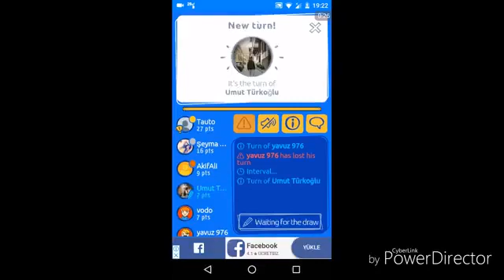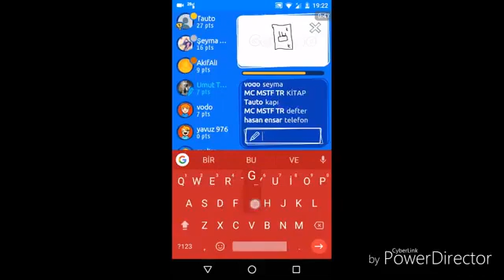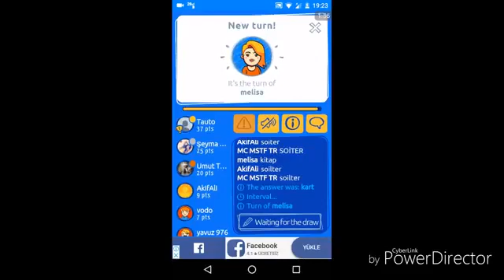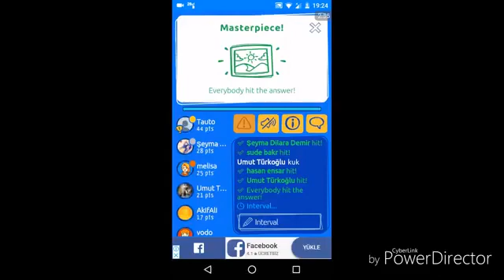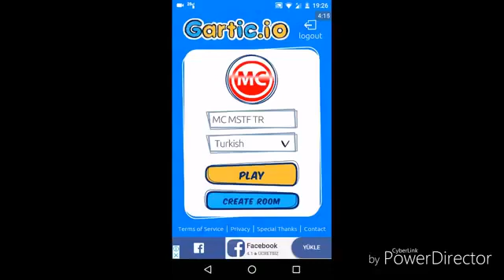Mobil Oyunlar #3 - Gartic.io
Oyunun Adı :
Gartic.io - Draw , Guess WIN

Çıkış Tarihi :
31 Temmuz 2019

Oynamak İçin İnternet Gereksinimi :
Var

Google Play Puanı :
3.9